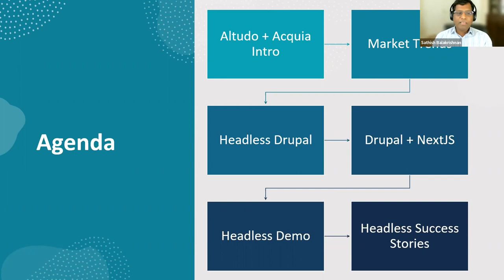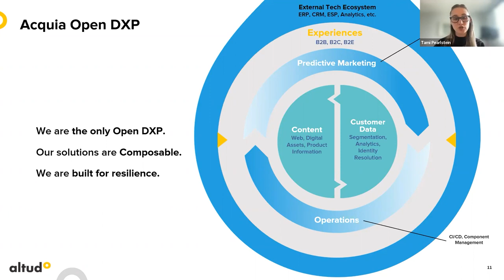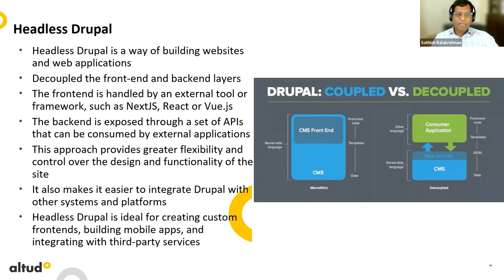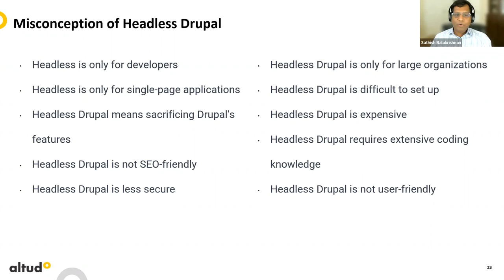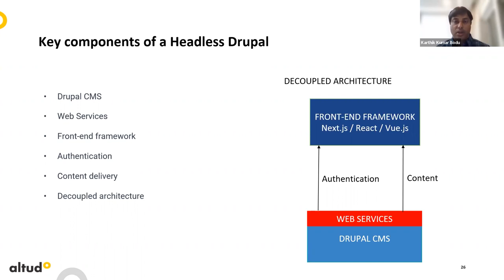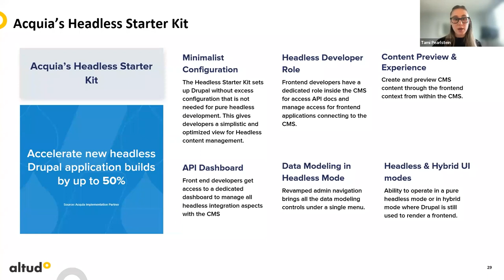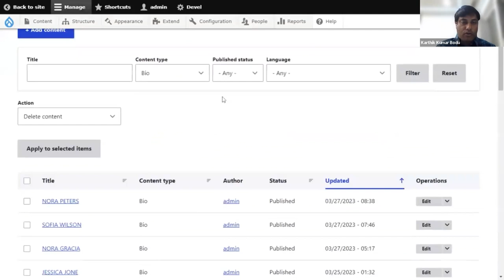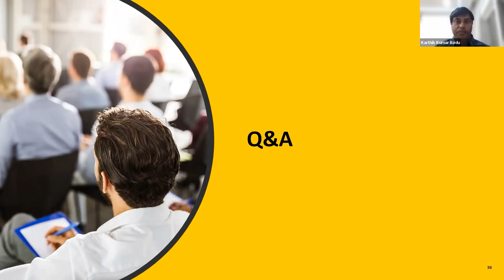Unlocking the Potential of Headless Drupal w/ Sathish, Tami & Karthik